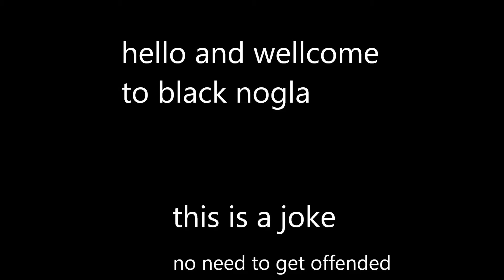black daithi de nogla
song i use is embrace the darkness from dusk
and context is Minecraft Funny Moments - Delirious House Reveal and The Warden! 11:55